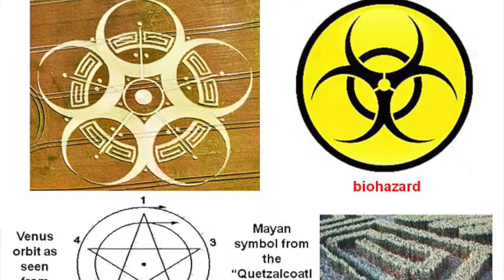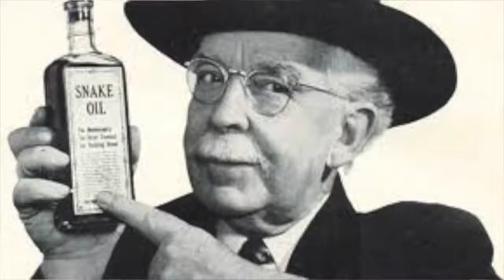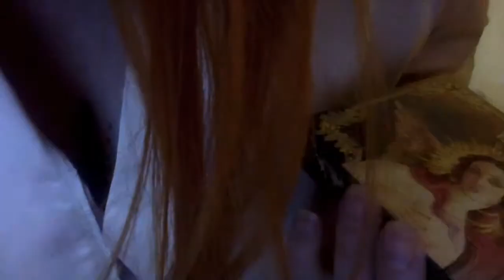How to get Glossier in Australia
Another glossier review served fresh to an already oversaturated market.